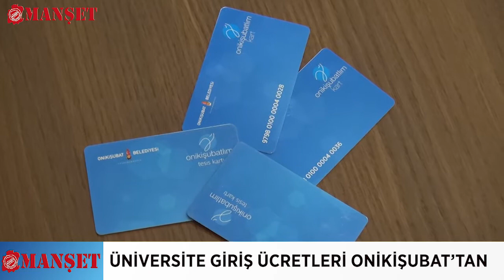Üniversite giriş ücretleri Onikişubat’tan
İnsan odaklı çalışmalarını sürdüren ve eğitime yaptığı yatırımlarla da sosyal belediyecilikte fark yaratan Onikişubat Belediyesi, Milli Eğitim Müdürlüğü’nün belirleyeceği 500 öğrencinin üniversite giriş ücretlerini ödeyecek.